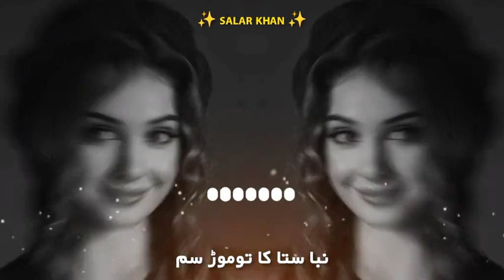نبا ستا کا توموڑ سم ❤️--❤️❤️--❤️----_tren